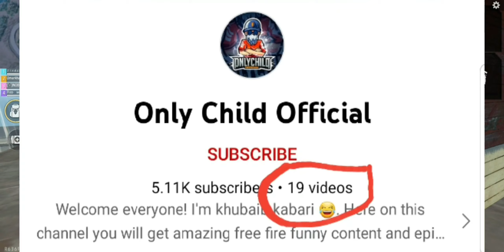Exposing BAAP & BETA || Most Chalak Banda Of Pakistan Community || Zindabad Plays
This video is based on exposing a youtuber from Pakistan community over those points which i found negetive about him.

I dont mean to spread any hate with this video these are some negetive points which i exposed only.

No mean to create any controversy ✌